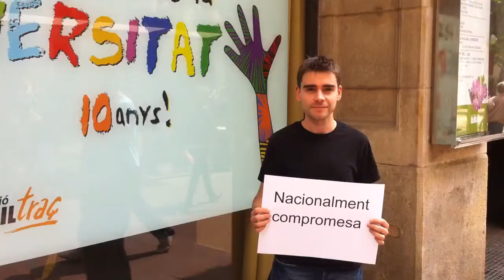Sumant decidim - esquerra i reagrupament Sabadell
Espot electotal d'esquerra i reagrupament a Sabadell. Aquest vídeo ha estat realitzat íntegrament amb un telèfon mòbil i ha tingut un pressupost de 6 euros (que és el que ens han costat les fotocòpies que apareixen al mateix vídeo).